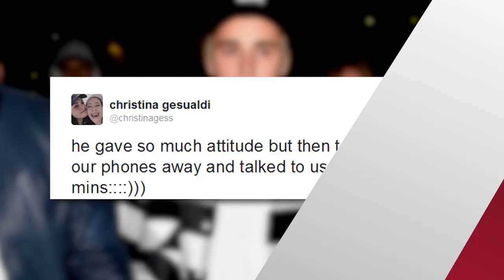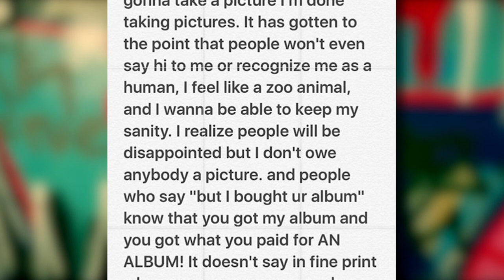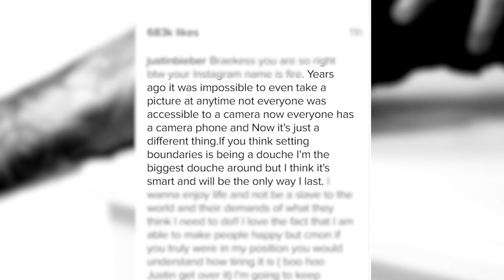Justin Bieber Breaks Down & Tells Fans To Stop Asking for Pictures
Justin Bieber announces that HE’S NOT a ZOO ANIMAL telling fans that he WILL NOT LONER taking photos with fans, so if you see him don’t even try!
Justin’s had it with the fan selfies, and wants to live a normal life… He said he’s no longer taking photos with fans but honestly, I think everyone is still going to try.
Let’s be real, if you see the one person you’re obsessed with in public, you’re going to say something and that’s the exact thing that is driving Justin Bieber crazy…
Recently Justin was roaming around in Boston at a public garden; you know just trying to get  some quality alone time… He posted a selfie in the park captioned “Eyes are the window to the soul” and another of the park with no caption… He pondered around and even took his shoes off, walking back to his hotel, but Justin didn’t go unnoticed as many fans were taking photos, videos AND asking for selfies… One fan took to Twitter writing “he gave so much attitude but then told us to put our phones away and talked to us for 5 mins::::)))”
So in the video you could hear Justin saying “don’t do that”… And for a good reason, I can’t imagine walking around a park and having everyone filming you doing basically NOTHING…
Moving along, just last night Justin was at a bowling alley and I guess a fan basically cornered him, demanding a photo implying Justin owed them a photo because they had bought Justin’s albums…
Apparently Justin was at his breaking point, because later last night he took to instagram writing: “"If you happen to see me out somewhere know that I'm not gonna take a picture I'm done taking pictures. It has gotten to the point that people won't even say hi to me or recognize me as a human, I feel like a zoo animal, and I wanna be able to keep my sanity"
He continued by saying "I realize people will be disappointed but I don't owe anybody a picture. and people who say 'but I bought ur album' know that you got my album and you got what you paid for AN ALBUM! It doesn't say in the fine print whenever you see me you also get a photo."
He later took a screen shot of a fan calling him a prick saying that THE fans are the reason Justin is so successful saying that he’s sure his life is annoying but it’s what Justin had signed up for…
Justin posted that photo and had a lot more to say writing in the caption QUOTE: "Years ago it was impossible to even take a picture at anytime not everyone was accessible to a camera now everyone has a camera phone and Now it's just a different thing. If you think setting boundaries is being a douche I'm the biggest douche around but I think it's smart and will be the only way I last."
Woof. That’s extreme… He didn’t stop there, he kept it going saying:
"I wanna enjoy life and not be a slave to the world and their demands of what they think I need to do!!" he wrote. "I love the fact that I am able to make people happy but cmon if you truly were in my position you would understand how tiring it is (boo hoo Justin get over it) I'm going to keep making decisions I feel are fit for my growth and no human being will make me feel bad for it."

This is all coming after he canceled all meet and greets for his Purpose tour, and after the bar incident when he smashed a fans phone after recording him doing a beer bong…

I get it, I can’t imagine not being able to leave you house, I’m not saying it’s right to shut down all photos, but he’s gotta do what he’s gotta do to stay in a healthy mind set…
But most importantly I want to know what all of you guys are thinking about Justin SHUTTING DOWN fan photos and being called zoo animal… I want to hear it in the comment section below, after you get all your feeling out you can click right here to get the rundown on all of Justin’s best tattoos and the meanings behind them. I’m Ryland Adams, @RylandAdams on instagram, thanks for hanging, see you soon!